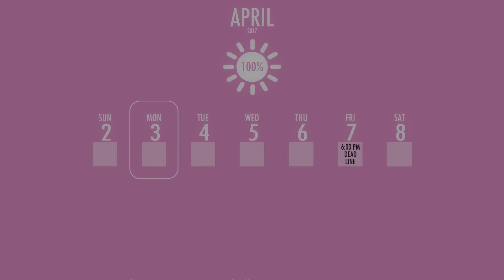GIRL POWER! - Yandere Simulator Funny Moments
Hello and welcome to my funniest moments from "Yandere Simulator." Join me as I explore the game for the first time, eliminating our competition with a little help from girl power and toast!...Don't ask.

If you enjoyed this video and want to support the channel, flex on the like button, tell me what your favorite part was, tell a friend about the gainz they're missing, and subscribe for more if you haven't already! Thanks a bunch!

Outro song name: Krewella - "Somewhere to Run"

Quest Complete! 💪